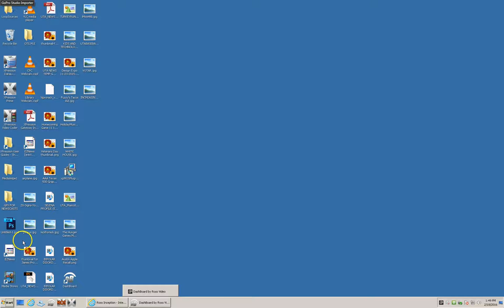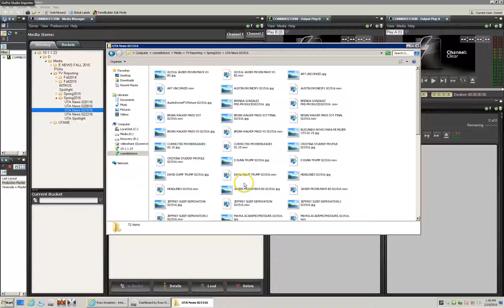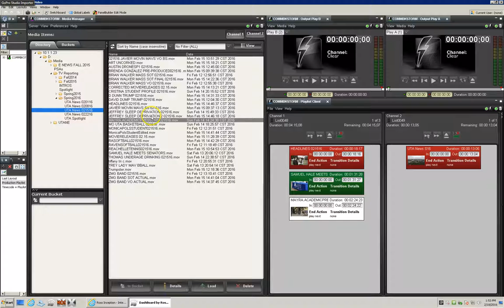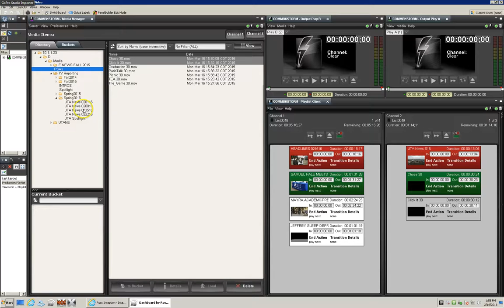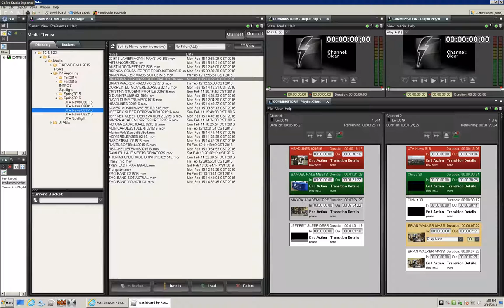Blackstorm DashBoard Operation Training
Blackstorm DashBoard operation at UT Arlington for UTA News